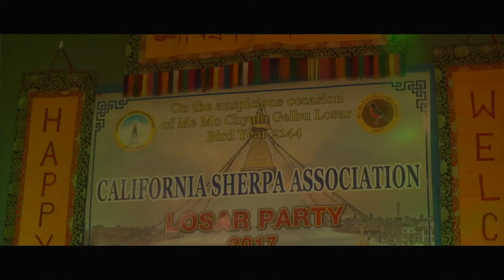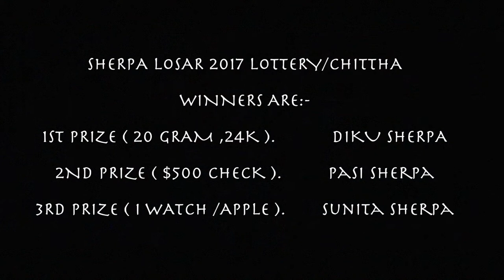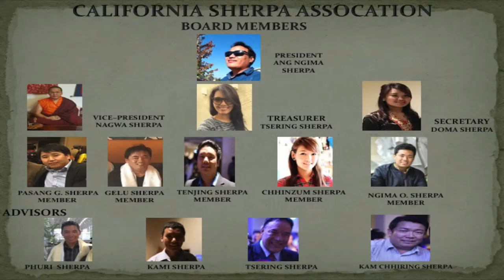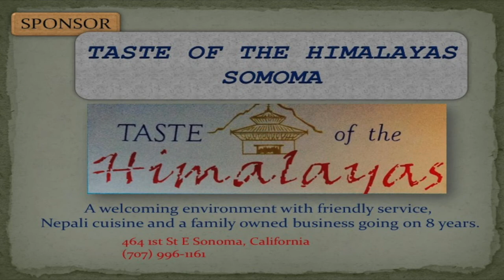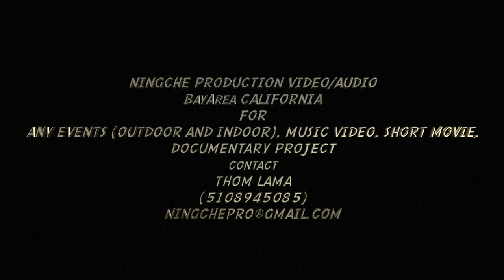California Sherpa Losar party 2017